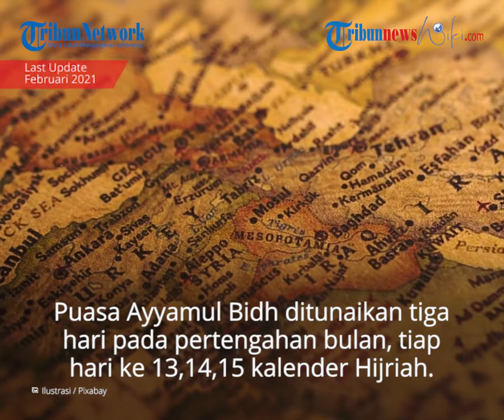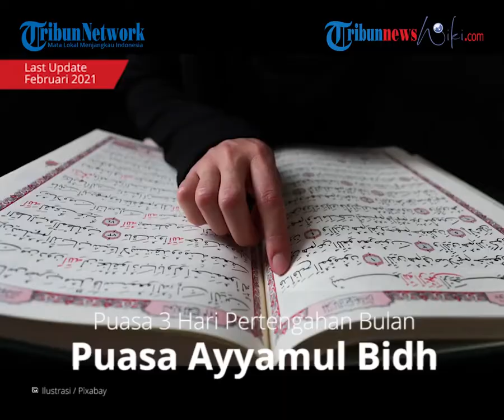Puasa Ayyamul Bidh, Puasa 3 Hari pada Pertengahan Bulan dan Mendapat Pahala seperti Puasa Setahun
TRIBUN-VIDEO.COM - Puasa Ayyamul Bidh merupakan puasa yang sangat dianjurkan oleh Rasulullah SAW karena memiliki nilai ibadah jika melakukannya.

Puasa Ayyamul Bidh ditunaikan tiga hari pada pertengahan bulan, yakni di setiap hari ke 13,14,15 kalender Hijriah.

Karena kita disunnahkan untuk berpuasa minimal 3 hari tiap bulannya, maka Ayyamul Bidh pada kalender qomariyah itulah termasuk yang utama.

Disebut Ayyamul Bidh karena pada 3 hari itulah bulan bersinar terang, sehingga malam tampak putih bercahaya.

Keutamaan

• Perintah yang Diberikan oleh Rasullah SAW

Salah satu keutamaan Puasa Ayyamul Bidh yaitu saat dikisahkannya sebuah riwayat hadis yang menerangkan bahwa dahulu Rasulullah SAW pernah melakukan perintah secara langsung perihal ibadah Puasa Ayyamul Bidh.

• Membantu Menundukan Hawa Nafsu

Melaksanakan puasa Ayyamul Bidh bisa membantu menundukkan hawa nafsu setiap orang yang melaksanakannya.

Selain itu, bisa juga meredamkan emosi yang bisa datang kapan saja tanpa kita tahu.

• Merupakan Anjuran dari Rasulullah SAW

Tidak saja hanya memerintahkan kepada semua umatnya, Rasulullah SAW juga dikatakan menganjurkan untuk setiap umatnya dapat melaksanakan puasa putih ini sebagai salah satu keutamaan puasa Ayyamul Bidh serta menerangkan waktu pelaksanaanya.

• Sama Halnya Melakukan Puasa Setahun

Keutamaan puasa Ayyamul Bidh juga dikatakan sama halnya dengan kita melaksanakan puasa selama satu tahun.

Hal tersebut sesuai dengan hadir riwayat Abu Daur yang meriwayatkan bahwa Rasulullah SAW sering memberi perintah kepada setiap umat dan sahabatnya agar dapat melaksanakan puasa Ayyamul Bidh karena dengan melakukannya selama tiga hari berturut yakni tanggal 13, 14, dan 15 Hijriyah maka kalian akan mendapat pahala sama seperti melakukan ibadah puasa selama satu tahun penuh.

• Sebuah Tauladan dari Rasulullah SAW

Puasa Ayyamul Bidh merupakan tauladan dari ibadah yang di kerjakan Rasulullah SAW.

Manfaat

1. Menghidupkan sunnah Nabi Muhammad SAW.

2. Seperti pada keutamaan puasa Ayyamul Bidh, menjalankan puasa tiga hari atau puasa Ayyamul Bidh setiap bulannya, sama saja kalian melakukan puasa sepanjang tahun karena pahala satu kebaikan adalah sepuluh kebaikan.

3. Tentunya akan memberikan waktu isturahat pada anggota tubuh setiap bulannya.

4. Memperbesar pahala yang akan kita peroleh sebagai bekal di akhirat kelak.

5. Lebih membuat hidup lebih tenang karena lebih memaknai arti taqwa pada Allah SWT.

Tata-tata cara

Puasa Ayyamul Bidh memiliki beberapa tata cara.

1. Niat puasa putih boleh dilakukan setelah terbit fajar asalkan belum makan, minum dan melakukan hal-hal yang membatalkan puasa lainnya.

Berbeda dengan puasa wajib yang harus melakukan niat sebelum terbit fajar.

2. Seorang istri tidak boleh berpuasa sunnah ketika bersama suaminya, terkecuali sudah mendapat izin dari sang suami.

Dari Abu Hurairah, Rasulullah saw bersabda:

"Janganlah seorang wanita berpuasa sunnah sedang suaminya ada, kecuali dengan seizinnya."

3. Lebih dianjurkan ketika tidak bepergian

Dari Ibnu ‘Abbas radhiyallahu ‘anhuma, beliau berkata,

كَانَ رَسُولُ اللَّهِ صَلَّى اللَّهُ عَلَيْهِ وَسَلَّمَ لَا يُفْطِرُ أَيَّامَ الْبِيضِ فِي حَضَرٍ وَلَا سَفَرٍ

“Rasulullah shallallahu ‘alaihi wa sallam biasa berpuasa pada ayyamul biidh ketika tidak bepergian maupun ketika bersafar.” (HR. An Nasai no. 2347. Al Hafizh Abu Thohir mengatakan bahwa sanad hadits ini hasan. Syaikh Al Albani mengatakan bahwa hadits ini hasan).

4. Tidak dilaksanakan di tanggal 13 Dzulhijah

13 Dzulhijah merupakan bagian dari hari tasyriq, sehingga tidak dianjurkan untuk melaksanakan puasa putih.

Niat Puasa Ayyamul Bidh

نَوَيْتُ صَوْمَ اَيَّامَ اْلبِيْضِ سُنَّةً لِلهِ تَعَالَى

Nawaitu Sauma Ayyami Bidh Sunnatan Lillahi Ta'ala

“Saya niat puasa pada hari-hari putih , sunnah karena Allah ta’ala.”

(TribunnewsWiki.com/Rakli)

Artikel ini telah tayang di TribunnewsWiki dengan Judul Artikel: Puasa Ayyamul Bidh